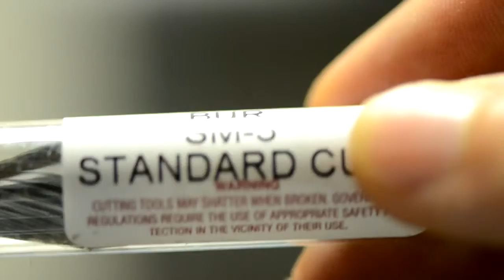SM-5 SINGLE CUT Tungsten Carbide Bur Die Grinder Deburring Tool Bit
Tungsten Carbide Bur Die Grinder Deburring Tool Bit. See more carbide burs and cutting tools